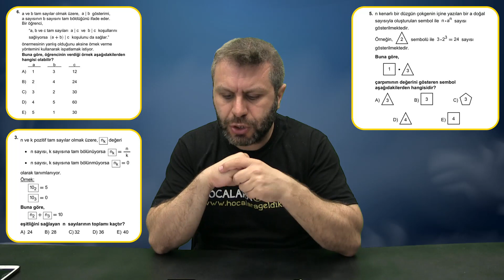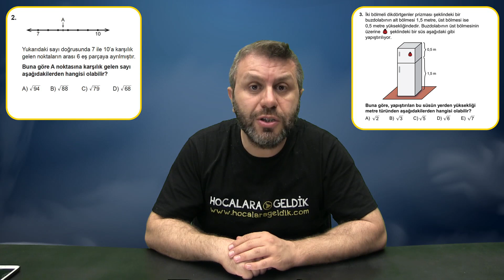2019 YKS’de Matematik Soruları Nasıl Olacak? TYT - AYT Soru Analizleri 1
2019 YKS’de Matematik Soruları Nasıl Olacak? TYT-AYT Soru Analizleri 1